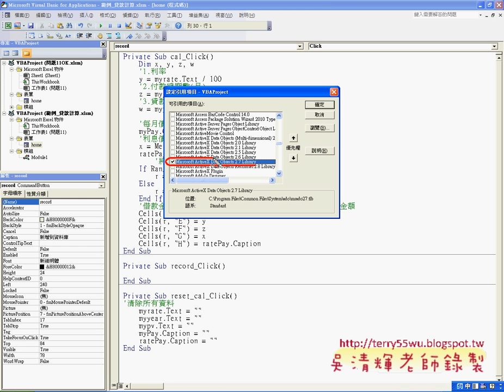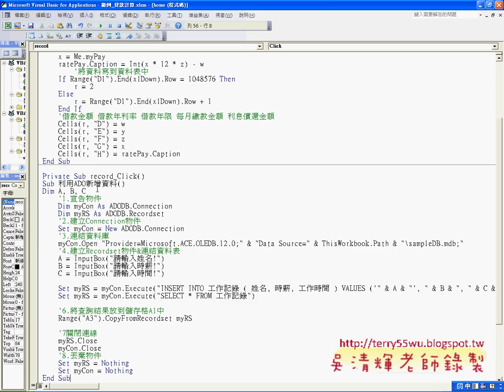09 新增資料到資料庫EXCEL VBA與資料庫 吳老師)12